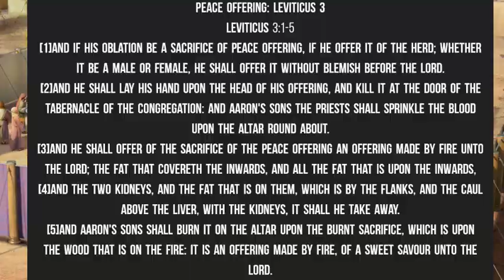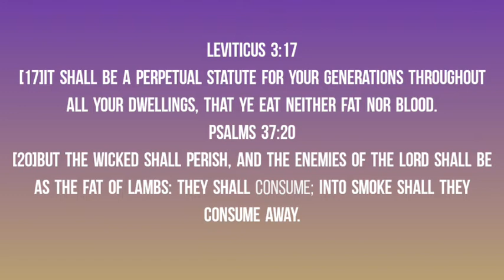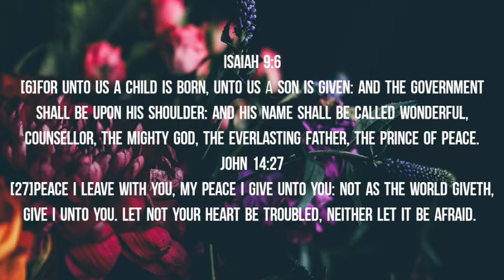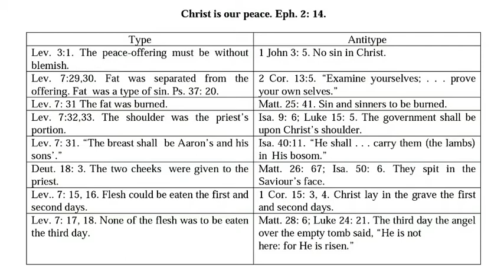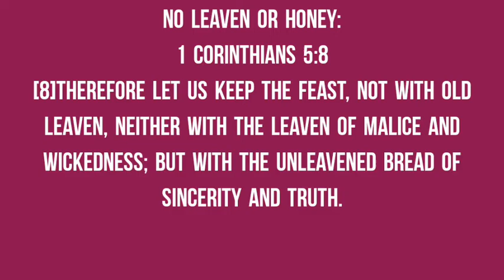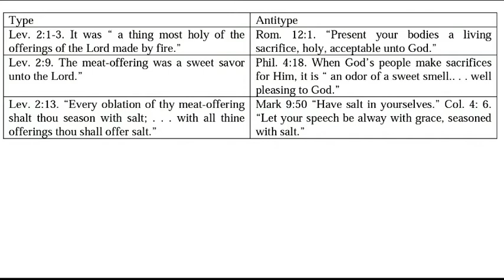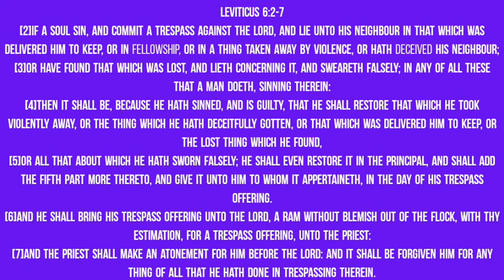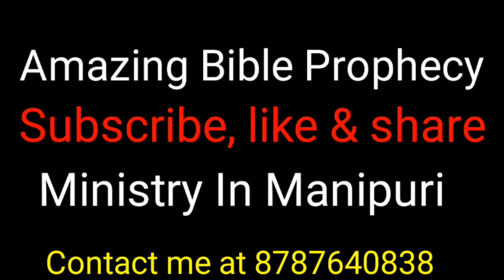Sanctuary part 7, Ingthaba, Chinjak & Ayol aran-gi irat katnapotsing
Sanctuary part 7
Peace Offering,Meat Offering & Trespass Offering

Peace Offering: Leviticus 3
Leviticus 3:1-5
[1]And if his oblation be a sacrifice of peace offering, if he offer it of the herd; whether it be a male or female, he shall offer it without blemish before the LORD.
[2]And he shall lay his hand upon the head of his offering, and kill it at the door of the tabernacle of the congregation: and Aaron's sons the priests shall sprinkle the blood upon the altar round about.
[3]And he shall offer of the sacrifice of the peace offering an offering made by fire unto the LORD; the fat that covereth the inwards, and all the fat that is upon the inwards,
[4]And the two kidneys, and the fat that is on them, which is by the flanks, and the caul above the liver, with the kidneys, it shall he take away.
[5]And Aaron's sons shall burn it on the altar upon the burnt sacrifice, which is upon the wood that is on the fire: it is an offering made by fire, of a sweet savour unto the LORD.

Leviticus 7:13,31-32
[13]Besides the cakes, he shall offer for his offering leavened bread with the sacrifice of thanksgiving of his peace offerings.
[31]And the priest shall burn the fat upon the altar: but the breast shall be Aaron's and his sons'.
[32]And the right shoulder shall ye give unto the priest for an heave offering of the sacrifices of your peace offerings.

Leviticus 3:17
[17]It shall be a perpetual statute for your generations throughout all your dwellings, that ye eat neither fat nor blood.
Psalms 37:20
[20]But the wicked shall perish, and the enemies of the LORD shall be as the fat of lambs: they shall consume; into smoke shall they consume away.

Leviticus 7:15-18
[15]And the flesh of the sacrifice of his peace offerings for thanksgiving shall be eaten the same day that it is offered; he shall not leave any of it until the morning.
[16]But if the sacrifice of his offering be a vow, or a voluntary offering, it shall be eaten the same day that he offereth his sacrifice: and on the morrow also the remainder of it shall be eaten:
[17]But the remainder of the flesh of the sacrifice on the third day shall be burnt with fire.
[18]And if any of the flesh of the sacrifice of his peace offerings be eaten at all on the third day, it shall not be accepted, neither shall it be imputed unto him that offereth it: it shall be an abomination, and the soul that eateth of it shall bear his iniquity.

Isaiah 9:6
[6]For unto us a child is born, unto us a son is given: and the government shall be upon his shoulder: and his name shall be called Wonderful, Counsellor, The mighty God, The everlasting Father, The Prince of Peace.
John 14:27
[27]Peace I leave with you, my peace I give unto you: not as the world giveth, give I unto you. Let not your heart be troubled, neither let it be afraid.

2 Thessalonians 1:2
[2]Grace unto you, and peace, from God our Father and the Lord Jesus Christ.
Philippians 4:7
[7]And the peace of God, which passeth all understanding, shall keep your hearts and minds through Christ Jesus.